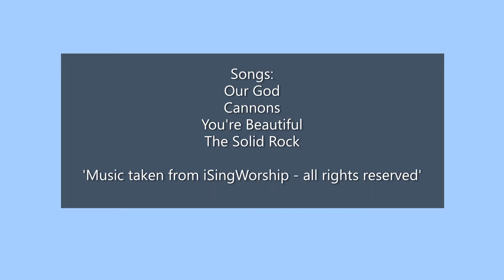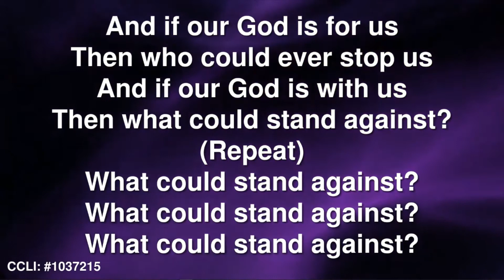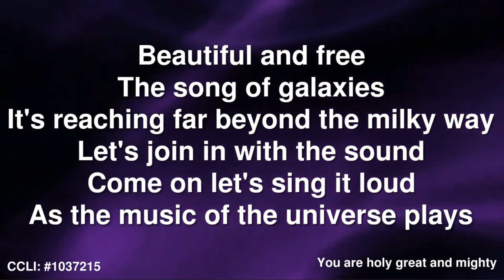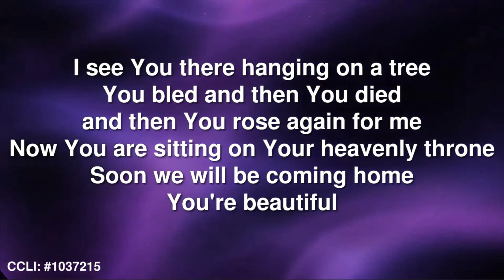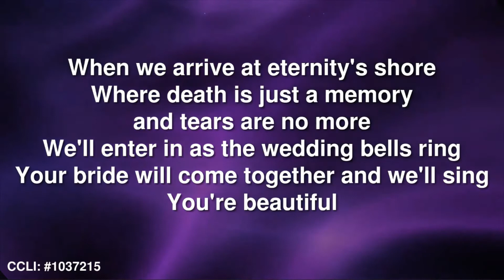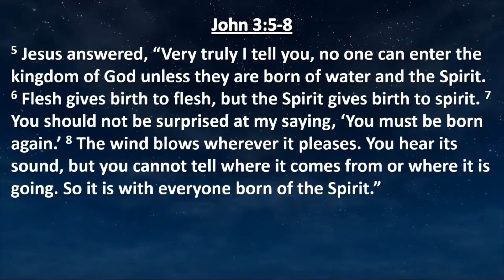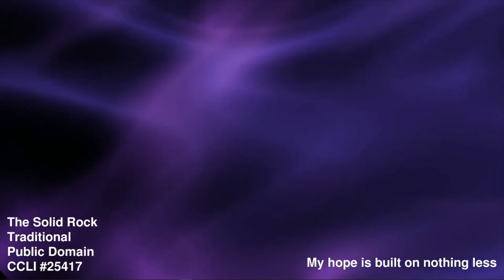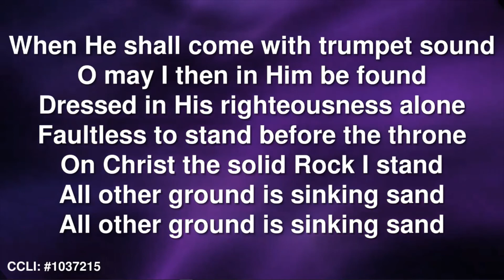Sunday @ the Barn online 18th October 2020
Worship songs, prayer, Bible readings and reflection on John 3:5-8, 'Stand in the Wind' with guest speaker Barry Dennis.